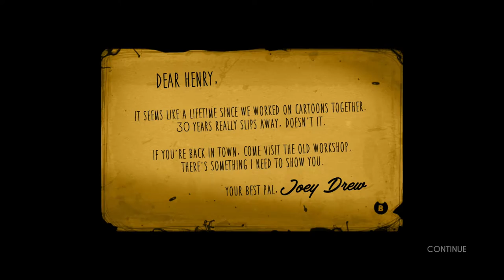Bendy and the Ink Machine - HALLOWEEN SPECIAL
I hate scary games and I'm never playing this again. ENJOY AND HAPPY HALLOWEEN!!

NeonJP~